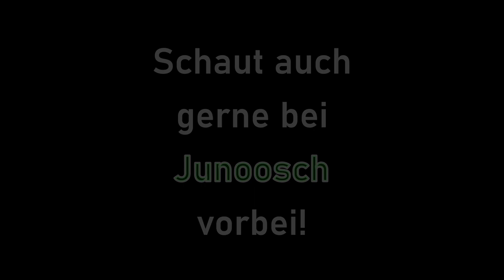Die Bedwars PROFIS!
Das ist vielleicht nicht das Bedwars-Duo, welches ihr wolltet, aber es ist das, welches ihr braucht! Wer uns in seiner Runde hat, braucht sich keine Sorgen um sein Bett machen...